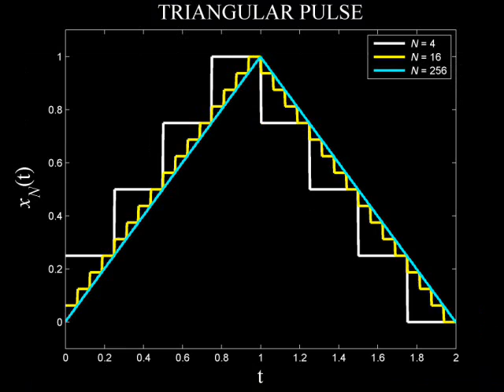Triangular Pulse using MATLAB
This video presents the generation of Triangular Function or Gate Function using MATLAB software.